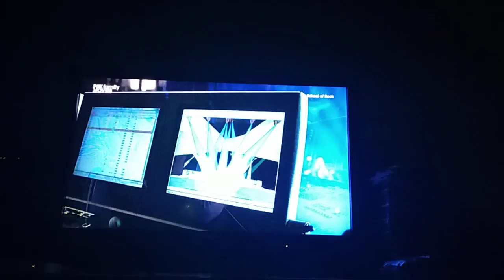school of rock